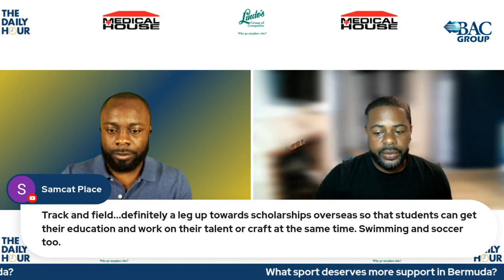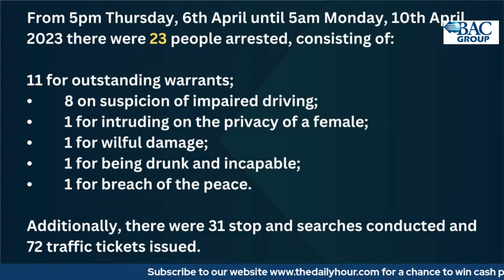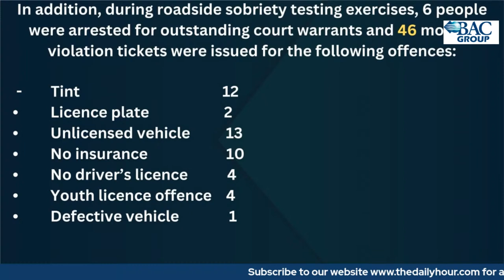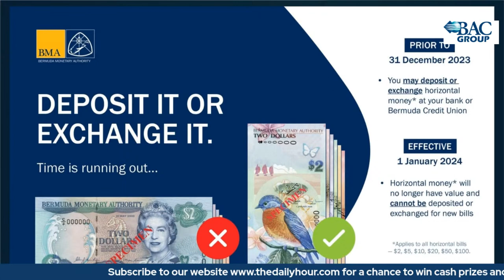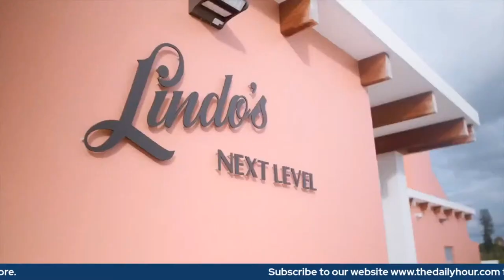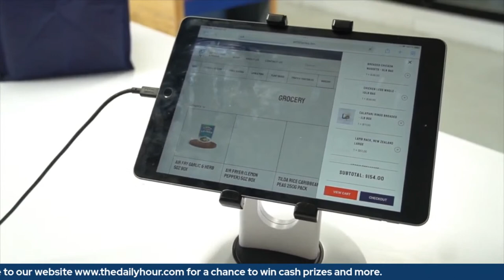The Daily Hour (Episode 688) How to Understand and Prevent Abuse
Laurie Shiell of the Center Against Abuse stops by to discuss various forms of abuse and their new campaign.